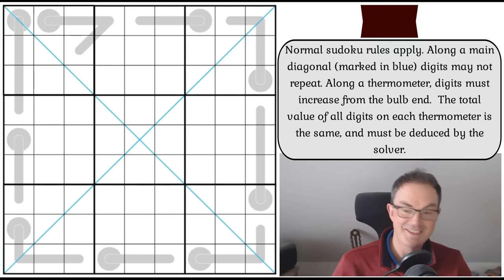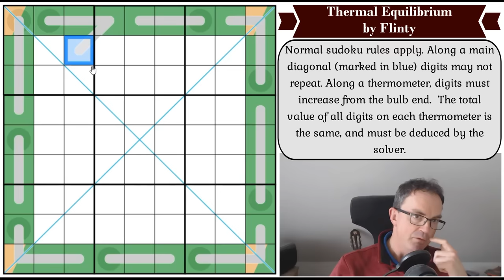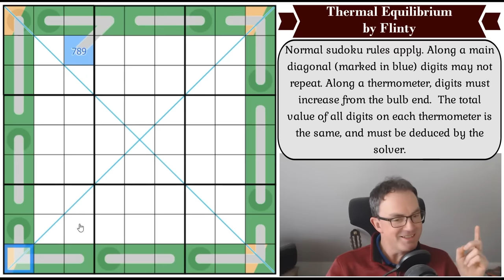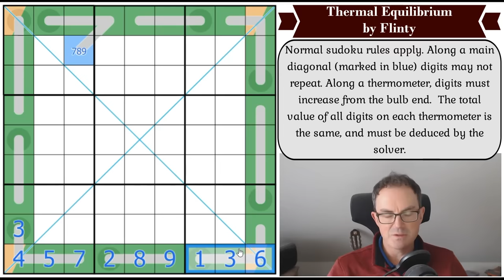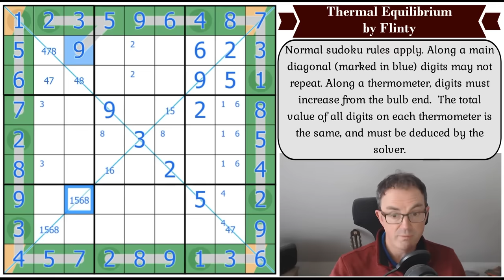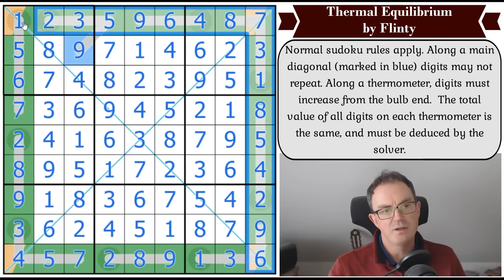HOW Can This Have Only One Solution?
*** TODAY'S PUZZLE ***
Happy Easter!  We're trying to burn off the chocolate calories by working out how Flinty's Thermal Equilibrium can have only one solution - given that almost all the actual clues exist only in the perimeter of the grid!!?

This is a BRILLIANT idea and execution.

Rules:
Normal sudoku rules apply. Along a main diagonal (marked in blue) digits may not repeat. Along a thermometer, digits must increase from the bulb end.  The total value of all digits on each thermometer is the same, and must be deduced by the solver.

Tomorrow at 4pm UK time, make sure you've got your licence to kill renewed in time for our brand new James Bond-themed sudoku hunt!

 - Simon's latest foray into the world of Islands Of Insight is available now!
 - his solve of Region Geometry by Emre Kolotoğlu (3hr 36min long...!)
 - Mark's solve of The Times Club Monthly cryptic crossword

*** GET OUR FOG KICKSTARTER DELUXE & OUR BOOKS ***
Check out this link for the kickstarter books and Fog Novella we've created over the years:

0:00 Theme music & puzzle intro
1:19 New James Bond Sudoku Hunt TOMORROW
1:58 Happy Birthdays
4:07 Rules
5:44 Start of Solve: Let's Get Cracking

Box 102
56 Gloucester Road
London
SW7 4UB